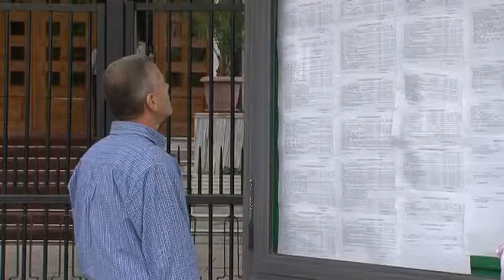GJYKATA 21 JANARI ABCNews 17 Shtator 2013